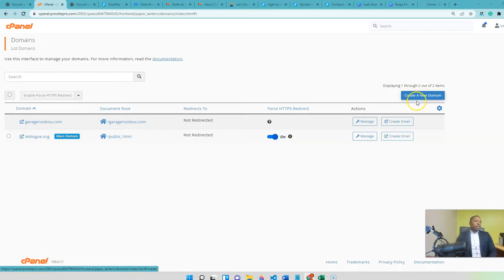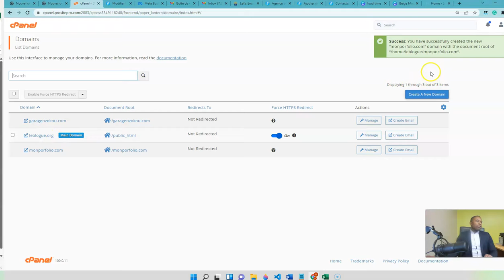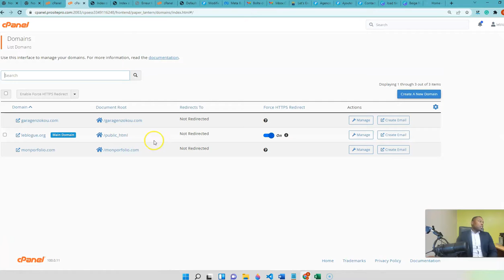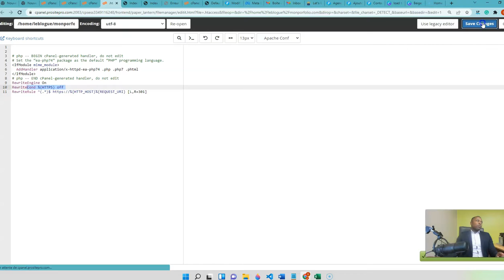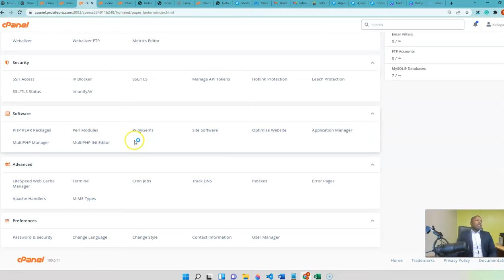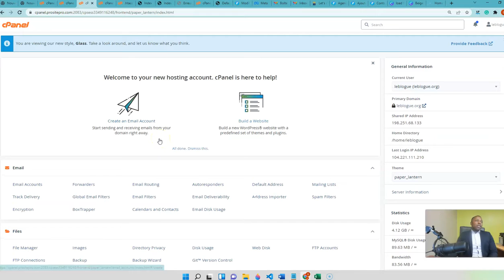Installer gratuitement le certificat de sécurité sur votre site web (Let's Encrypt)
Let's Encrypt est une organisation à but non lucratif qui offre les certificats de sécurité gratuitement. En effet, si vous visitez leur site web, vous verrez les sponsors tels que Shopify, Mozilla ou chrome.

La vidéo explique comment installer gratuitement Let's Encrypt.

L'article au complet via ce lien